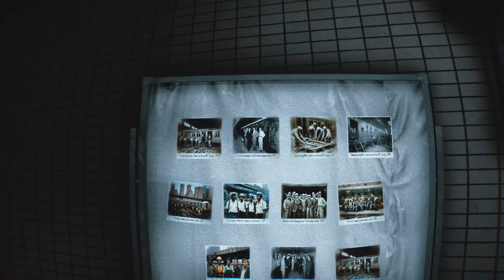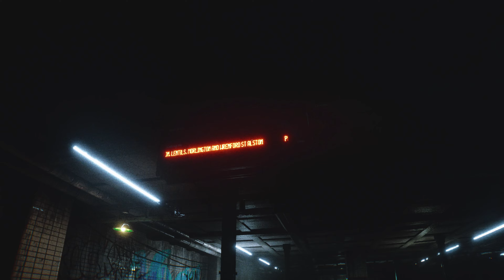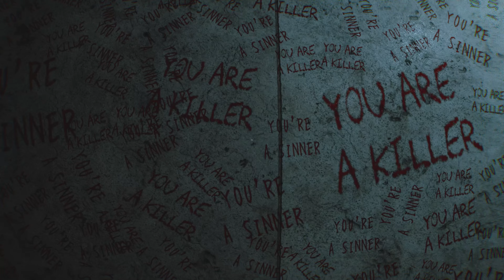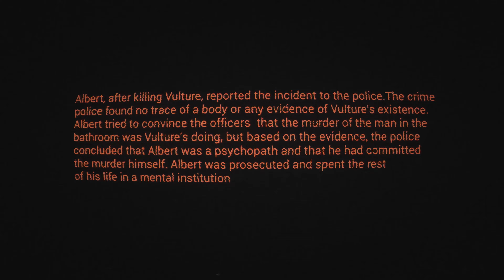This Horror Game just Scarred my Soul Forever! | Homeless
Playing 'Homeless' was soul-scarring. Might need a break from horror games after this one 😅. Lemme know what you think about the game, in the comments!

"Homeless" in 4K. Hope You Enjoy! :)